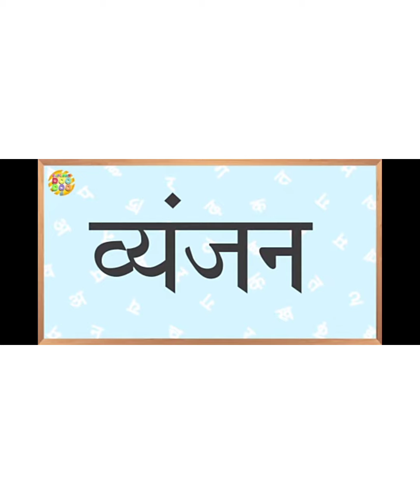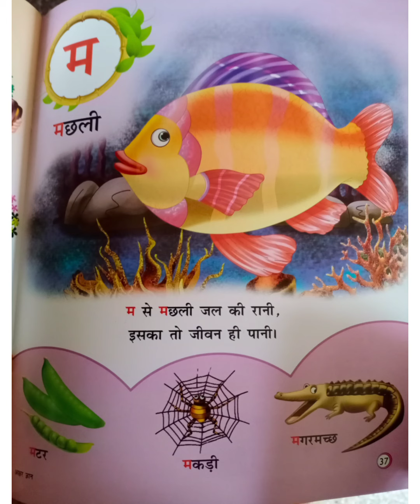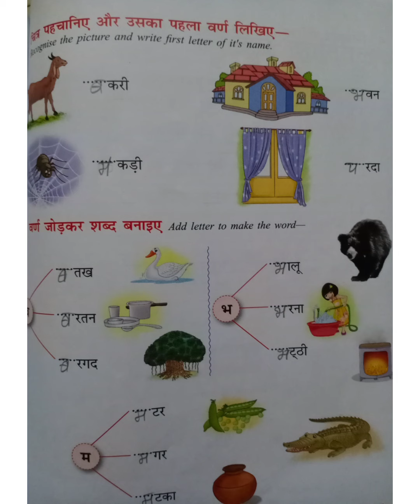Std 3 Hindi L no 8 part 2